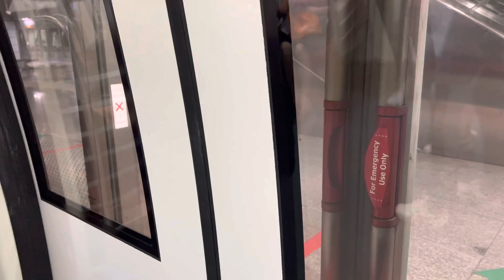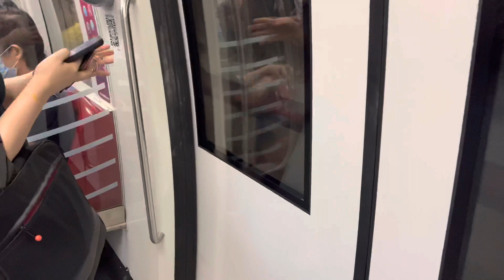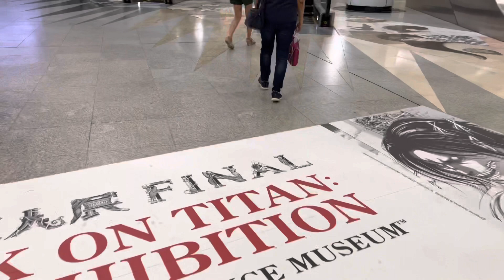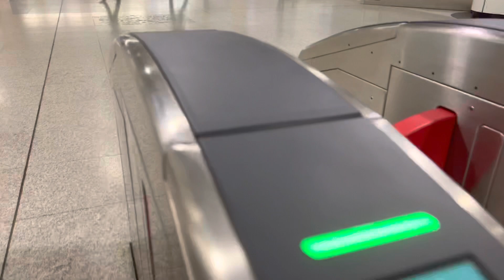SINGAPORE MRT TRAIN RIDE FROM CHINATOWN-DHOBY GHAUT MRT|SINGAPORE PUBLIC TRANSPORT|SG MRT TRAIN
SINGAPORE MRT TRAIN RIDE FROM CHINATOWN-DHOBY GHAUT MRT|SINGAPORE PUBLIC TRANSPORT|SINGAPORE MRT STATION|SINGAPORE TRAIN|